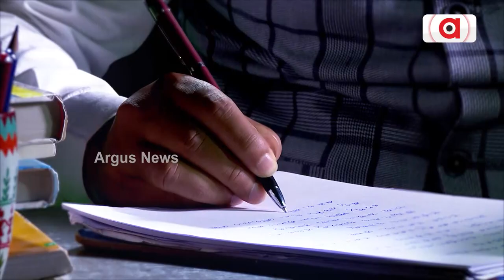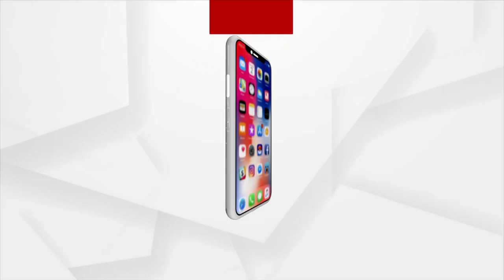ଯେଉଁଦିନ ମୋର ଛାଡ଼ପତ୍ର ହେବ ସେଦିନ ମୁଁ ମୋ ଜଦ୍ମଦିନ ପାଳନ କରିବି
ଅନୁଭବ କଣ ଡିଭୋର୍ସ ପରେ ଆଉଥରେ ବିବାହ କରିବାକୁ ଚାହୁଁଛନ୍ତି କି। ଏମିତି ପ୍ରତିକ୍ରିୟା ରଖିବାର କାରଣ କଣ ହୋଇପାରେ। ସେପଟେ ଅନୁଭବଙ୍କ ଦିଲ୍ଲୀରେ ରହୁଥିବା ବାନ୍ଧବୀ ମଧ୍ୟ ତାଙ୍କୁ ଜନ୍ମଦିନର ଶୁଭେଚ୍ଛା ଟୁଇଟ କରି ଜଣାଇଛନ୍ତି। ଯାହାକୁ ନେଇ ଏବେ ଖୁବ ଚର୍ଚ୍ଚା ଚାଲିଛି।